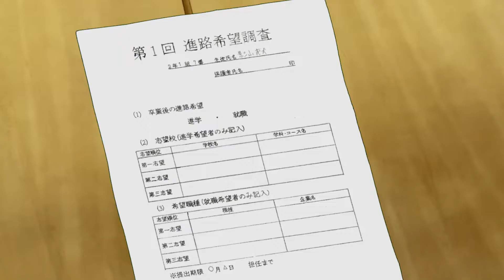Mob Psycho 100 Season 3-Trailer